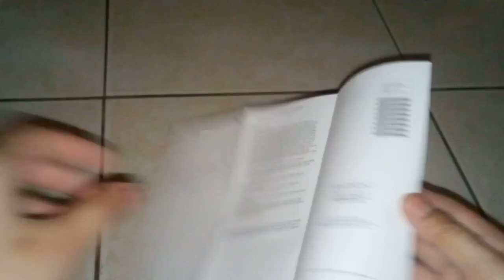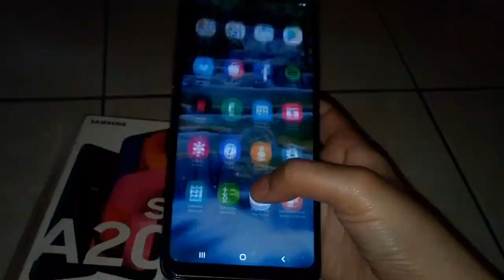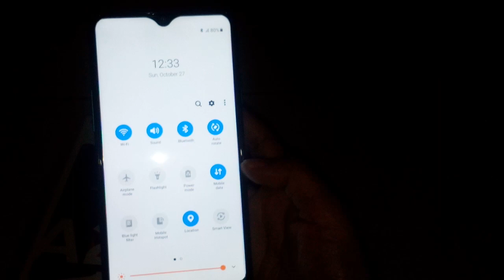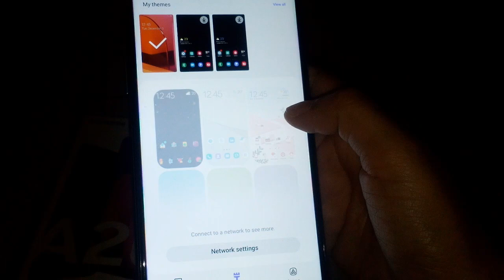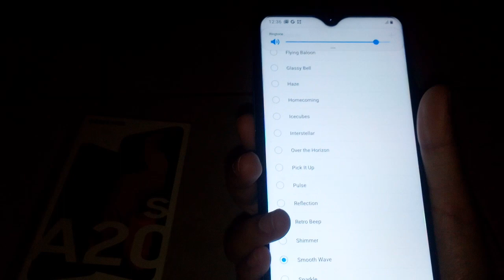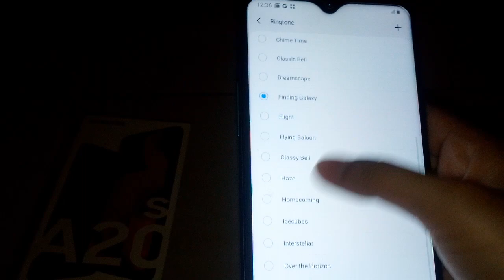Unboxing Samsung A20s Fingerprint & face recognition October 27, 2019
Unboxing Samsung A20s Fingerprint & face recognition